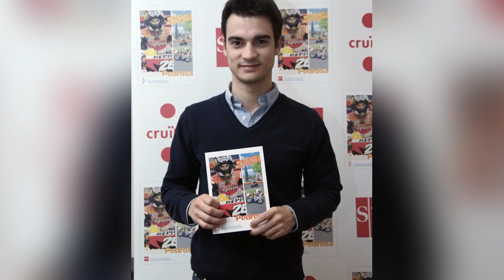Dani Pedrosa - A King Without a Crown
31 race victories, 112 podium finishes, and became the 28th member of an elite racing club called “MotoGP Legends”, yet not a single championship to his name. Known as Little Samurai of Motogp, Dani Pedrosa carved his legacy not with brute force, but with precision, consistency, and unwavering determination. His journey, one marked by breathtaking victories and agonizingly close misses, is a testament to the enduring spirit of a champion.